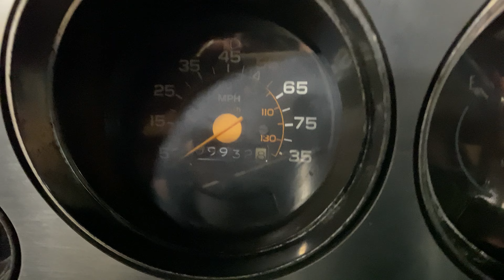1981 Chevrolet Blazer in Black